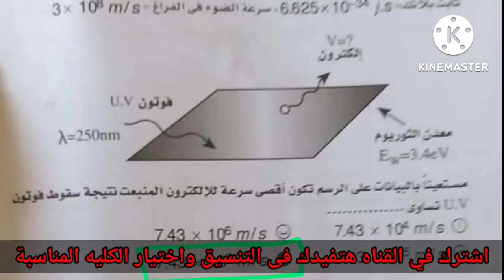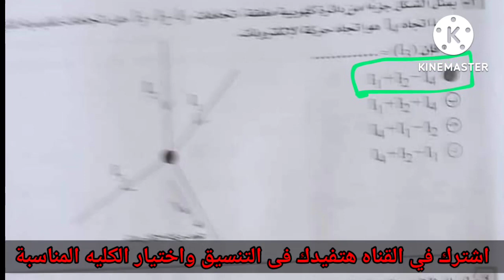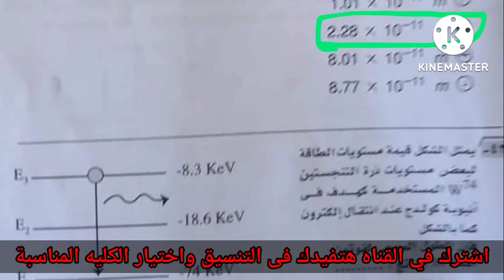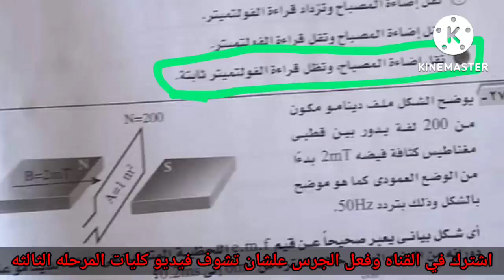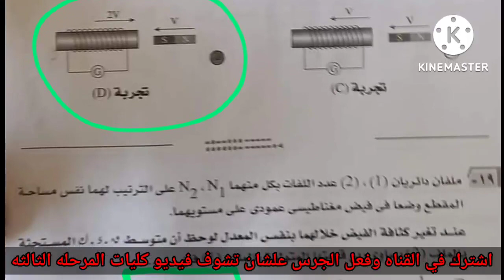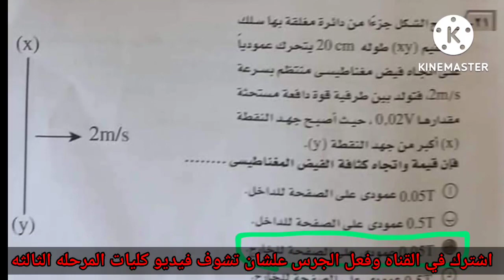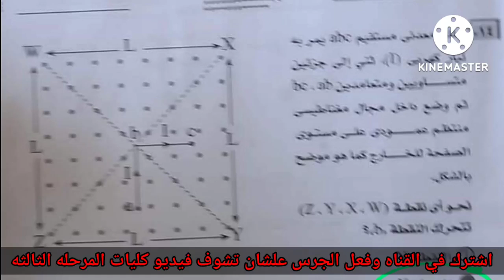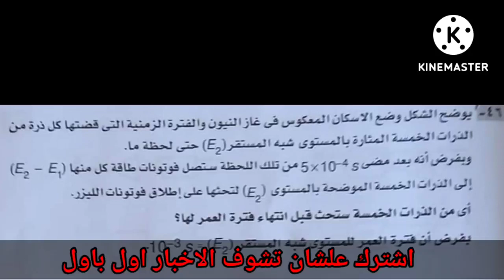حل امتحان الفيزياء دور ثانى كامل للصف الثالث الثانوي 2022 اجابه امتحان ماده الفيزياء النهائية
حل امتحان الفيزياء الدور الثاني 2022 حل امتحان كامل الفيزياء دور ثانى كامل للصف الثالث الثانوي 2022